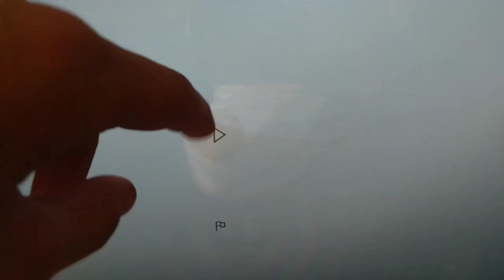Play ▶️ In Swirl Powers Part 1